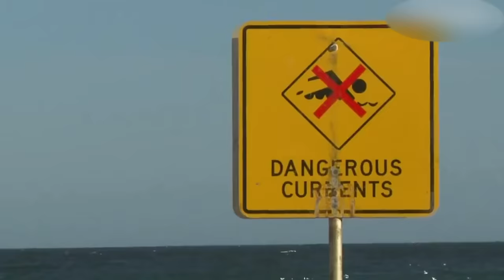Lifeguard "Mouse" Has the Worst Luck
Bondi lifeguard 'Mouse' aka 'The Black Cloud' is the bringer of bad luck at Bondi: from awkward rescues, to chaotic days - Mouse is always there!

At Bondi Nation we capture all the weird, wild and entertaining daily adventures that the good humans of Bondi get up to; from the air, in the water and on land. Then share them with the world, one crazy story (or video) at a time.

Content licensed from CJZ to Totem Network CJZ/Bondi Rescue to Totem Global/CoastRescue